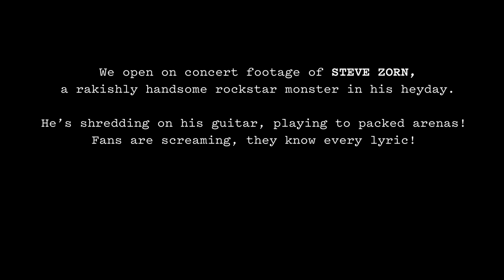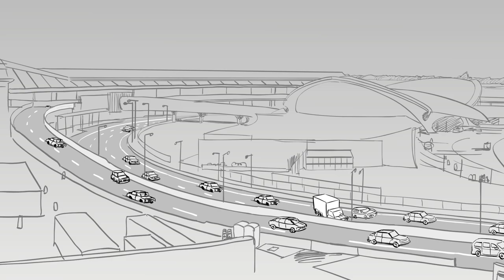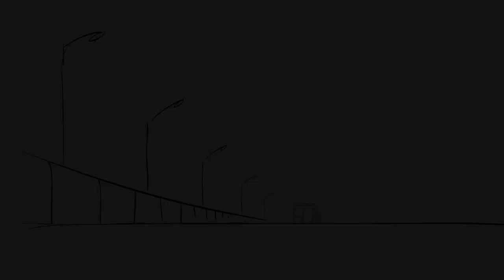Magnetic Bones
From the Secret Daily Monster Files: An animatic for the pilot episode of a Daily Monster TV show that never was. I spent years working on this, roping in lots of my beautiful, talented friends to get it to this point. And this is—I think—the end of this particular journey, so I thought I'd share it with you.

Ruby: Brooke Delaney
Steve: Paul Sahre
Jacques David Norland
Saskia: Lauryn Ipsum
Blanq: Sam Potts
Hiro: J. Ryan Stradal
Magda: Bass
Reinhold: Drums

Special Guests:
Hank: Jed Alger
Tarv: Scott Kempner
Monica: Maureen Perry
Airport Cop: Matt Varniçz
Jacques Pet: Hoover
Hiro's Pet: Questionable

Created by Stefan G. Bucher
Developed by Stefan G. Bucher & Karen Fowler
Written by J. Ryan Stradal
Creative Consultant: J.J. Sedelmaier
Animatics by Ilya Skorupsky (first half)
and Doug Compton (second half)
Character Turns by Lizzie Nichols
Sound Design by Jason Binnick
"Bonnie & Clyde" Lyrics by J. Ryan Stradal, Music & Performance by Jed Alger
Directed by Stefan G. Bucher